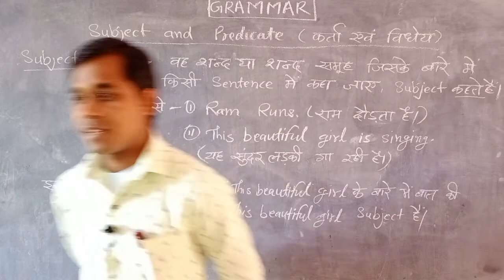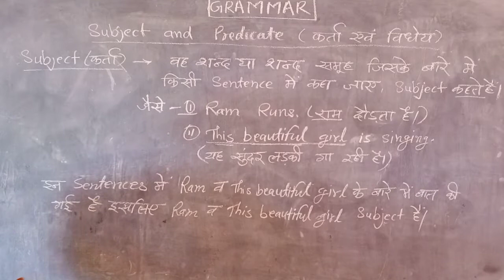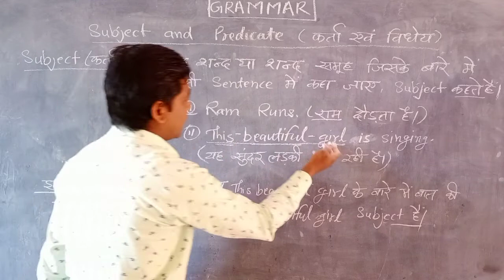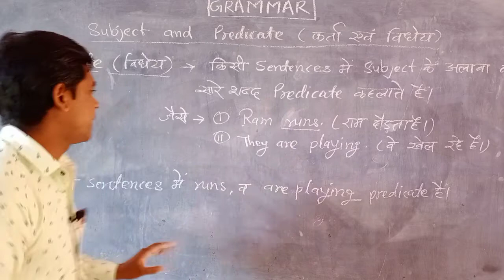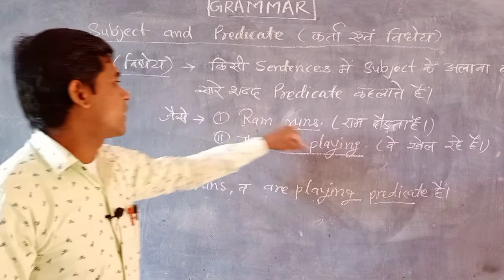Subject and Predicate || English Grammar || Sunil Pradhan || उद्देश्य व विधेय || English learning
इस वीडियो में आप अंग्रेजी ग्रामर के Subject (उद्देश्य) और Predicate (विधेय) को परिभाषा सहित उदाहरण देते हुए समझाया गया है। उम्मीद है